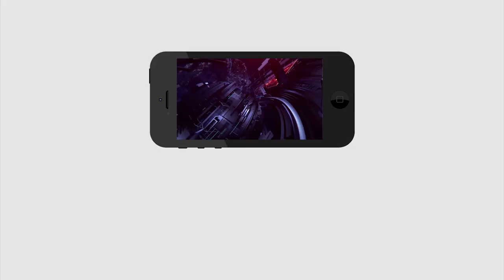Ap Assembly | Kapu Ramchandra Reddy | జ‌గ‌న్‌ను ఈ రేంజ్‌లో ఇంత‌వ‌ర‌కూ ఎవ‌రూ పొగ‌డ‌లేదు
జ‌గ‌న్‌ను ఈ రేంజ్‌లో ఇంత‌వ‌ర‌కూ ఎవ‌రూ పొగ‌డ‌లేదు